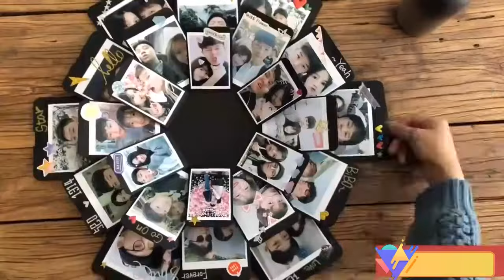VEESUN Explosion Box with 6 Faces, Surprise Gift Box, Birthday Gift for Girlfriend Boyfriend Mom Dad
You can find more cute gifts by searching for VEESUN in Amazon Europe.
Go for this product：
DE:

Video from the web.